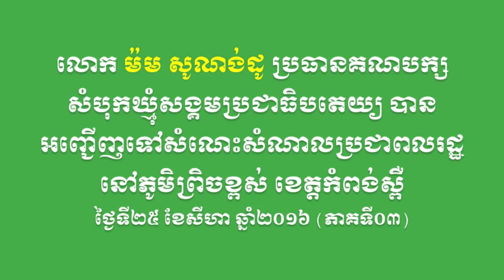SBK105- ម៉ម សូណង់ដូ បានអញ្ជើញទៅសំណេះសំណាលជាមួយប្រជាពលរដ្ឋនៅភូមិព្រិចខ្ពស់ ខេត្តកំពង់ស្ពឺ (ភាគទី០៣)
នៅថ្ងៃទី២៥ ខែសីហា ឆ្នាំ២០១៦ លោក ម៉ម សូណង់ដូ ប្រធានគណបក្សសំបុកឃ្មុំសង្គមប្រជាធិបតេយ្យ ព្រមទាំងថ្នាក់ដឹកនាំមួយចំនួនគណបក្ស បានអញ្ជើញទៅភូមិព្រិចខ្ពស់ ឃុំយាអង្គ ស្រុកថ្ពង ខេត្តកំពង់ស្ពឺ ដើម្បីសួរសុខទុក្ខសំណេះសំណាលជាមួយប្រជាពលរដ្ឋ ទាក់ទងទៅនឹងបញ្ហាសង្គមខ្មែរមួយចំនួន និងបញ្ហាអ្នកនយោបាយបច្ចុប្បន្ន។ (ភាគទី០៣)